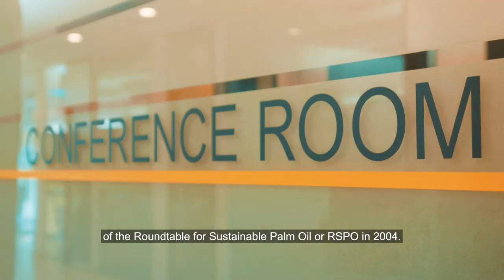Musim Mas: Simplifying Sustainability For Business | Building Asia with UOB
In this episode of Building Asia with UOB, Oliver Tichit, Musim Mas's Director of Sustainable Supply Chain, discusses how UOB assisted Musim Mas, a sustainable palm oil company, through UOB’s Green Trade Financing framework.

Musim Mas, one of the largest integrated palm oil companies in the world, has been at the forefront of responsible palm oil production. It believes that sustainability and palm oil can indeed go hand-in-hand. As a pioneer in this field, its plantations in Indonesia are certified under sustainability standards that also ensure a zero-waste policy. In 2019, Musim Mas became the first and only Southeast Asian company to attain verification through the Palm Oil Innovation Group (POIG).

With sustainability a core value shared by UOB, we recently extended Green Trade Financing to Musim Mas as an endorsement of its continuous efforts. Our Green Trade Financing framework identifies markers of how sustainable a client's business is and fast-tracks access to green financing.

Find out about how companies like Musim Mas can benefit from green financing, and how this in turn can help various parts of the industry's value chain adopt more sustainable practices.